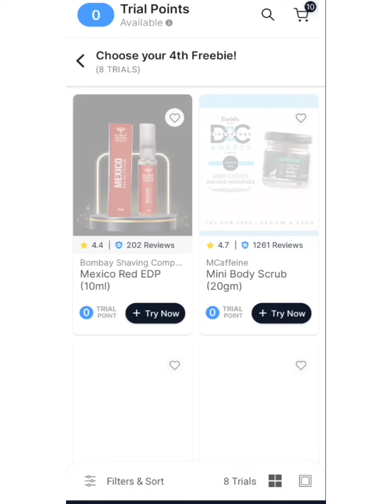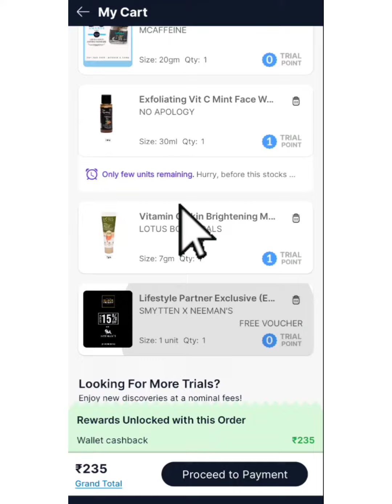smytten free sample review products / smytten freebie offer / smytten today offer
smytten free sample review products  smytten freebie offer
smytten today offer
smytten sale is live
smytten
smytten new offer
smytten offer
today smytten offer
0 trial point
smytten haul
smytten review
smytten
free beauty product
beauty products
get free products
face wash
body lotion
body wash
body scrub
new product

0 trial point products